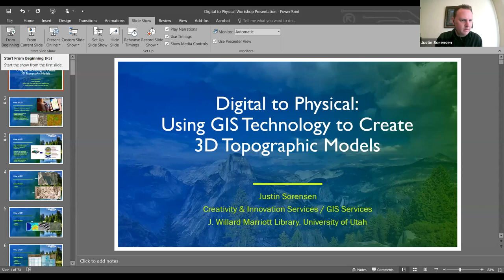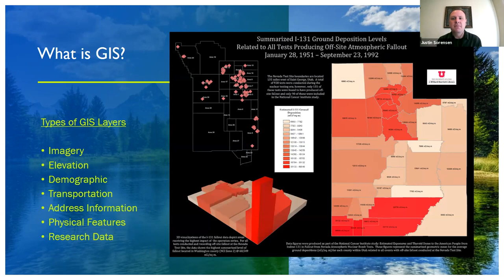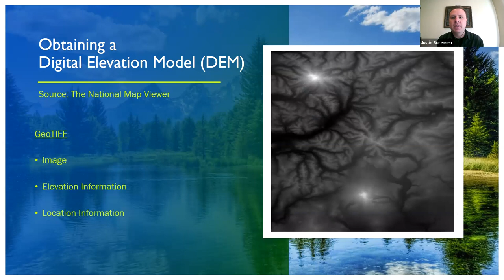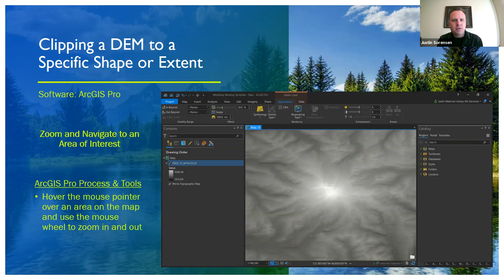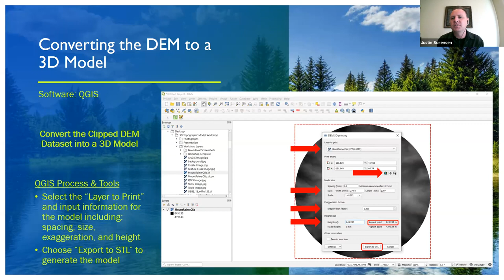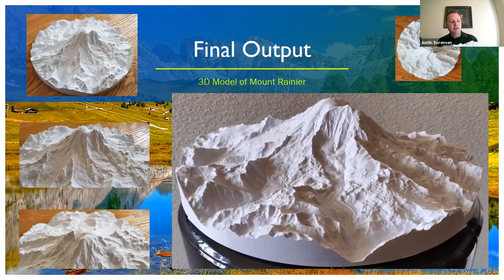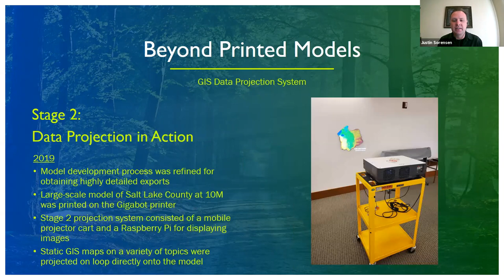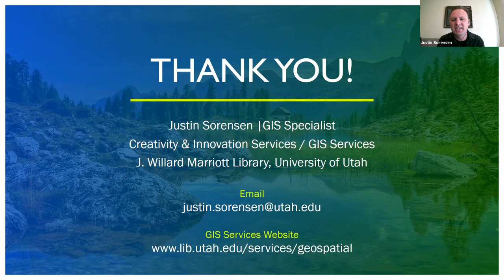Digital Matters Fall 2020 Workshop (Justin Sorensen, GIS Specialist)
Workshop – Digital to Physical: Using GIS Technology to Create 3D Topographic Models (Justin Sorensen, Creativity & Innovation Services, GIS Services)

What do you get when you combine the power of GIS (Geographic Information Systems), 3D modeling, and 3D printing? That’s just what you will discover in this workshop presented through Digital Matters. Justin Sorensen (GIS Specialist at the J. Willard Marriott Library) demonstrates an in-house method developed to generate and print 3D topographic models of areas around the world. This workshop focuses on publicly available resources for acquiring elevation data, software, and processes for converting data into 3D models, and the resulting model outputs when using a 3D printer. Additionally, Justin introduces a new project in development at the Marriott Library that brings together printed 3D topographic models with the visualization power of a GIS data projection system.